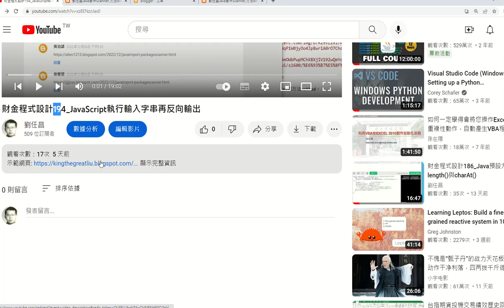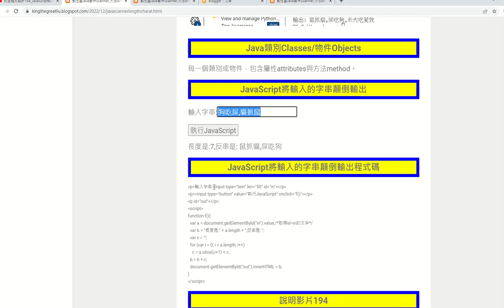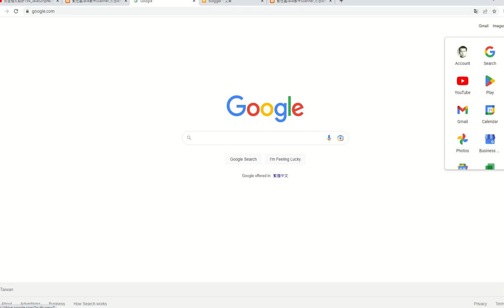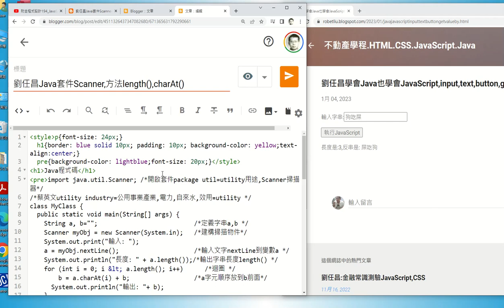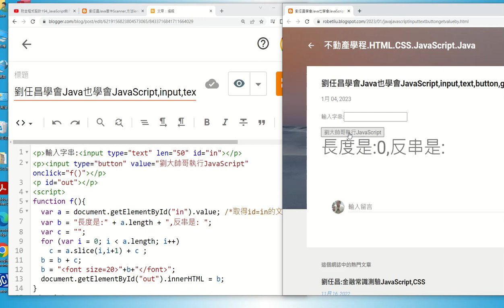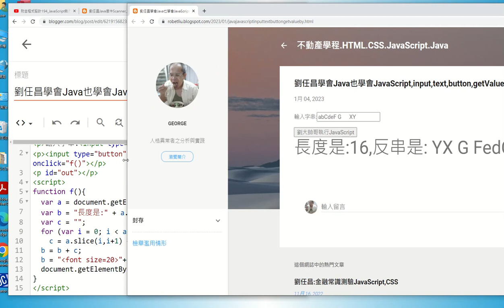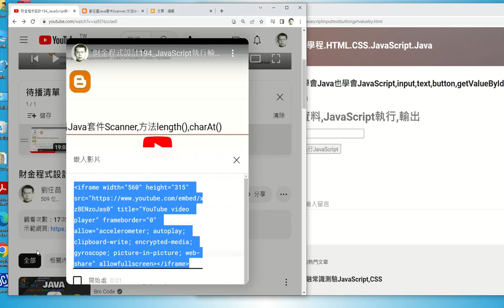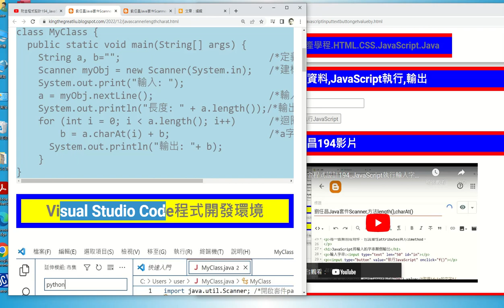財金程式設計196_JavaScript,input,text,button